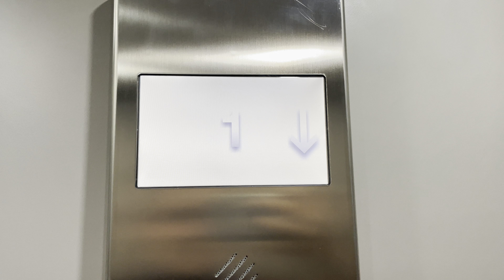Pickerings mod by Orona Lift @ Lakeland, Cambridge